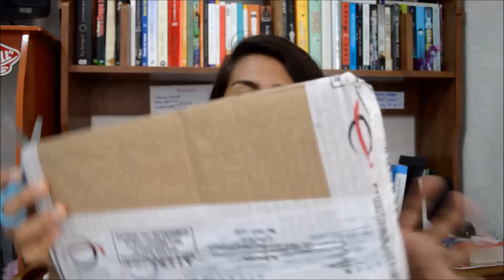UNBOXING | Libros con Pato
¡Hola amiguitos! En esta ocasión les traigo un uboxing de ediciones Urano.
¿Dónde me pueden encontrar? ???